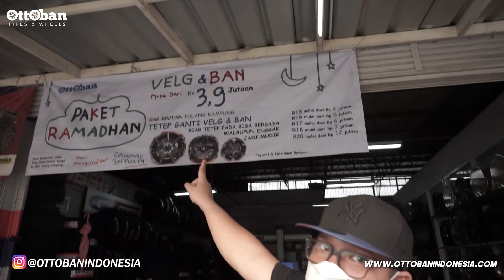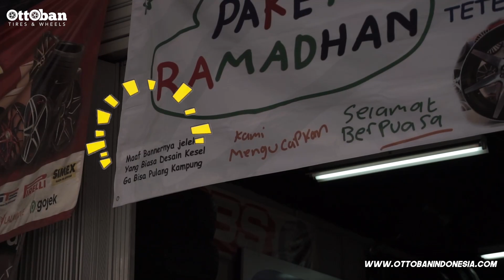PILIHAN VELG UNTUK SIGRA, CALYA & AVANZA | ADA PROMO!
Siapa nih di sini pengguna mobil Sigra, Calya, dan Avanza terus suka bingung "harus pake velg apa ya?"

Nah! Kebetulan banget kali ini Om Otto mau ngeracunin kalian dengan kasih beberapa opsi velg untuk mobil Sigra, Calya, dan Avanza kalian

Velg yang kita rekomendasiin pastinya sudah teruji ya! Kalian juga bisa langsung dateng ke toko Ottoban terdekat buat fitting sepuasnya, tapi jangan cuma fitting doang ya Ottoman hehe

Oke deh kalo gitu, langsung aja tonton videonya biar keracunan velg!

Happy watching!
Ohya OTTOMAN kita lagi nyari OTTOSQUAD nih buat kita ajak shooting bareng. Nah buat OTTOMAN yang mau mobilnya mejeng di official Youtube kita, daftarkan diri kamu dengan klik link berikut